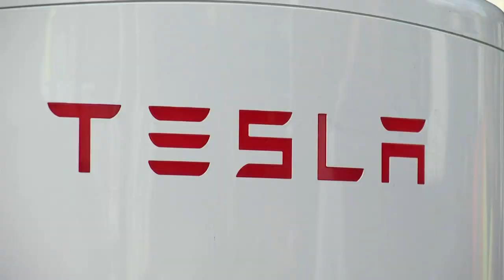Samuel García celebra instalación de planta de Tesla en Nuevo León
Programación
Lunes a viernes:
Telediario Matutino de 05:00- 10:00
Telediario Mediodía de 12:00-15:00
Telediario Nocturno de 19:00- 21:00